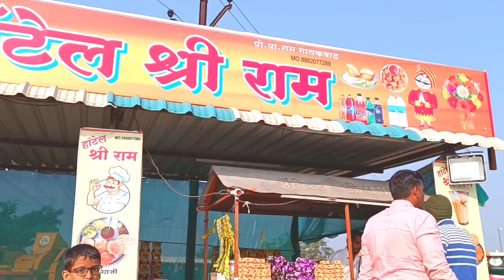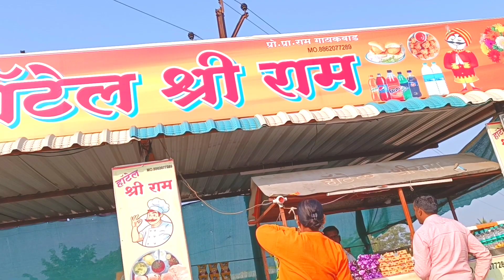पहाटे सहा वाजता निघालो एवढ्या थंडीचे/ आमच्या नंदीच्या घरातली पुण्यातली धमाल नक्की बघा.घाट रस्ता पॅक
mod kase aanayche
मोड कसे आणावे